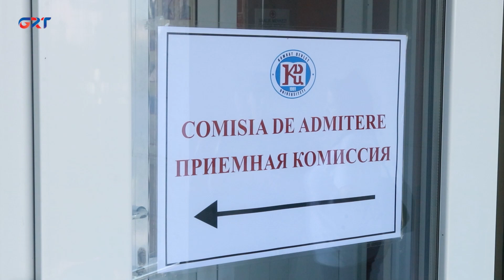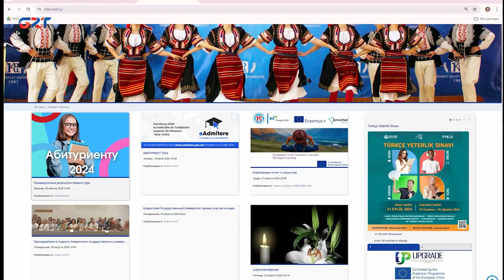ВТОРОЙ ЭТАП ПРИЁМА ДОКУМЕНТОВ В КГУ